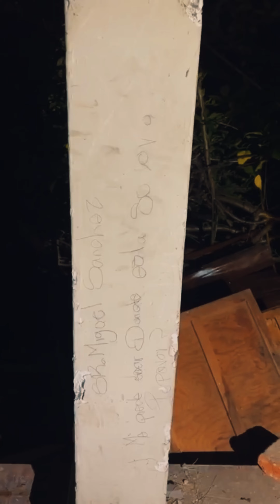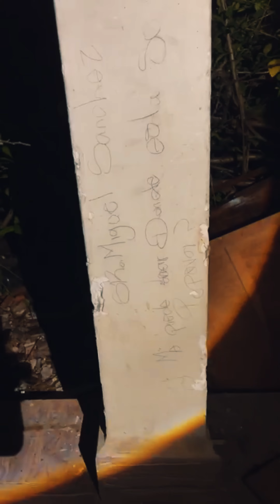HOMBRE NOS LLEVA A UN TESORO USANDO UNA CRUZ ✟